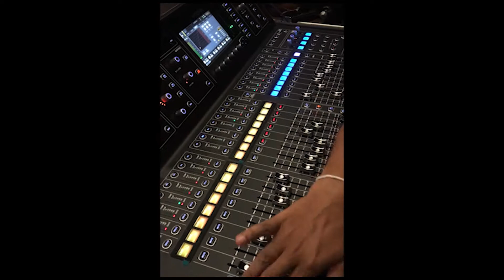C Cool Recording Sessions #5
Recording sessions @ C Cool Recording Studio #5
* Multi Track Recording
* Dubbing
* Composing
* Mixing & Mastering
* Sound Practices
Come & feel the difference

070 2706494